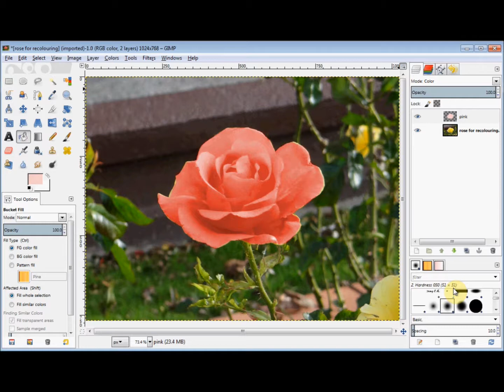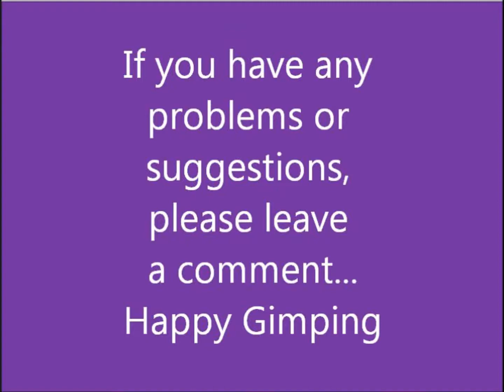Gimp Beginner's Guide, Recolor Part of a Photo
Another easy quick easy gimp 2.8 beginner's guide. Learn how to recolor part of a photo and keep it looking natural